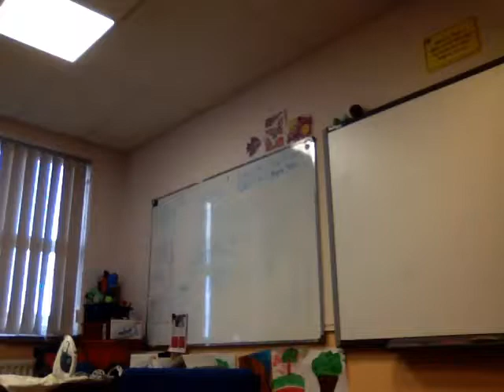Hate ya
By flintaz ft Cdog